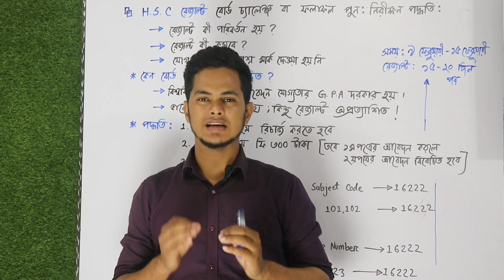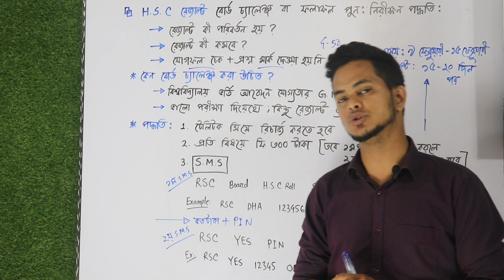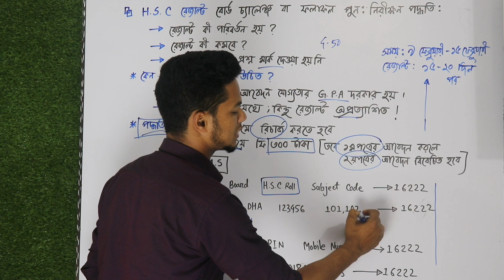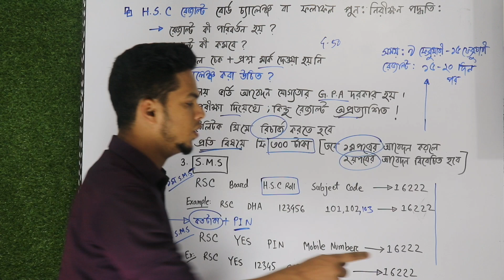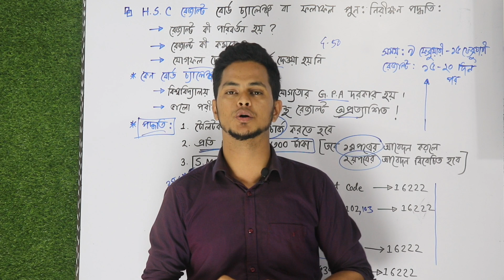HSC Result বোর্ড চ্যালেঞ্জ | HSC রেজাল্ট বাড়ানোর সুযোগ | HSC ফলাফল পুনঃ নিরীক্ষণ পদ্ধতি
HSC Result 2022 বোর্ড চ্যালেঞ্জ | HSC ফলাফল পুনঃ নিরীক্ষণ পদ্ধতি | HSC ফলাফল চ্যালেঞ্জ পদ্ধতি ২০২৩